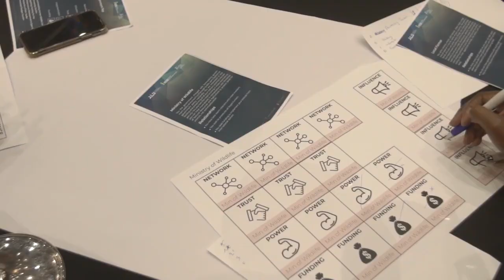The Business of Conservation Conference 2019 | ALU SOWC